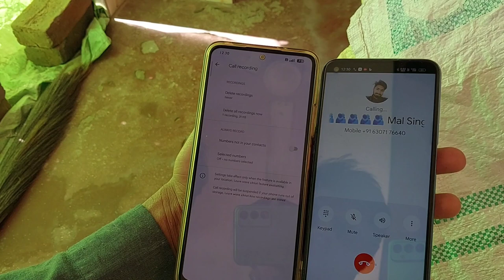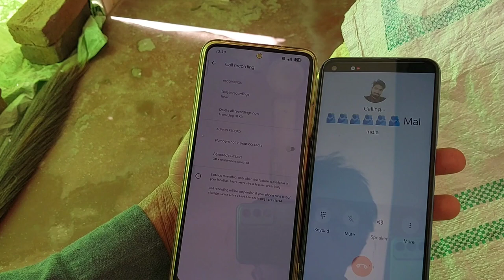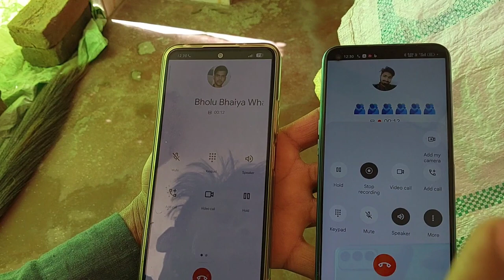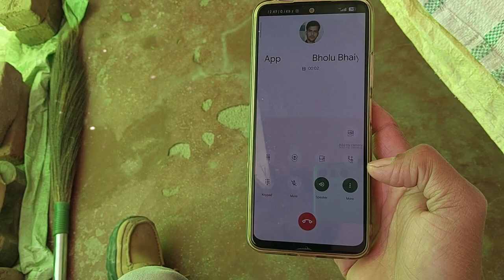announcement || call allowancement redami 5G, redami realme all mobile announcement call recording